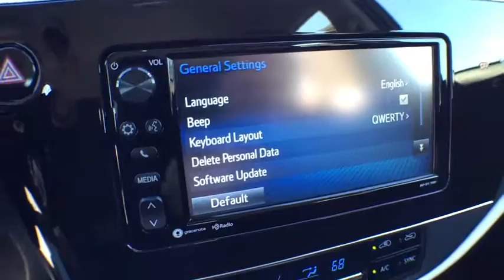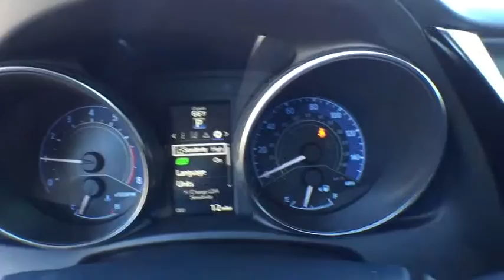2017 Toyota Corolla iM Longwood, Orlando, Lake Mary, Sanford, Daytona Beach, FL LHJ532436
2017 Toyota Corolla iM
2017 Toyota Corolla iM iM - Stock#: LHJ532436 - VIN#: JTNKARJE2HJ532436

Parks Toyota
1701 South Woodland Boulevard

The Corolla iM is filled with premium features to match your taste. Bolstered sport seats and a leather-trimmed steering wheel with built-in audio controls give you comfort and convenience. The 4.2in., color multi-information displays trip data at a glance. You get a responsive, nimble drive and the option of a 6-speed manual transmission. Add in a 1.8L engine that commands 137HP, and the Corolla iM is everything the hatchback enthusiast could ask for. Looks aren’t everything, but they’re a good place to start when you have sporty handling and great fuel efficiency to back you up. The Corolla iM’s sporty exterior features a piano-black grille treatment accented by 17in. alloy wheels. LED daytime running and tail light, plus a chrome-tipped exhaust finish off the sporty look. With Corolla iM’s available Display Audio with Navigation, you’ll never miss a beat. Its standard AM/FM radio, Aha Radio app with over 100,000 stations, iPod connectivity and six speakers give you the tunes to make every drive more memorable. And thanks to the standard high-resolution 7-in. touch-screen, this system makes it easy to find your way. The Corolla iM comes with a backup camera, and Bluetooth streaming audio and hands-free calling. Power folding heated mirrors and a leather-trimmed steering wheel with audio controls make the drive even more relaxing. Traction control helps maintain grip on wet, icy, loose or uneven surfaces by applying brake force to the spinning wheel(s). Brake Assist keeps you safe and applies additional pressure to the anti-lock brakes during sudden braking. Every new Corolla iM comes standard with Toyota Safety Sense C, an active safety package that combines a Pre-Collision System, Lane Departure Alert, and Automatic High Beams to assist you.